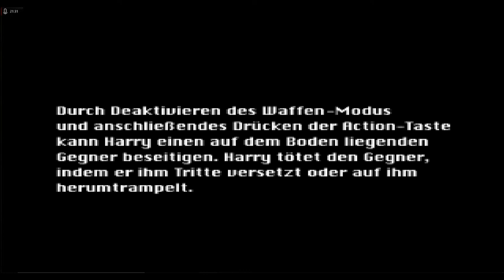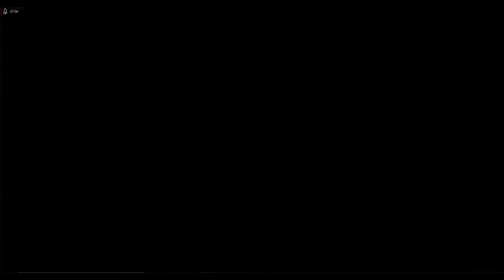Lets Play Silent Hill - Deutsch - Part 2 - Auf der Suche nach Cheryl 👧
Wir erkunden die Stadt weiter, nachdem wir uns mit der Polizistin unterhalten haben und den Weg zur Schule angezeigt bekommen.